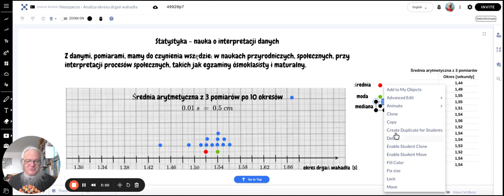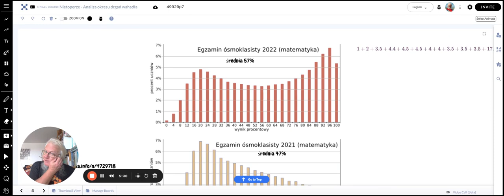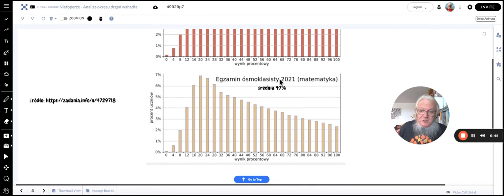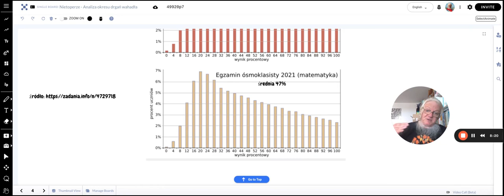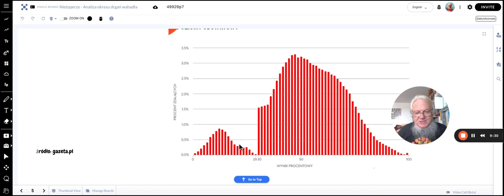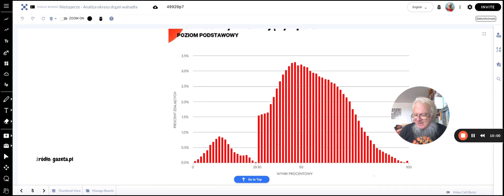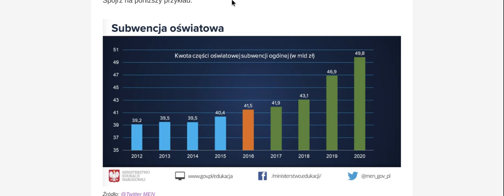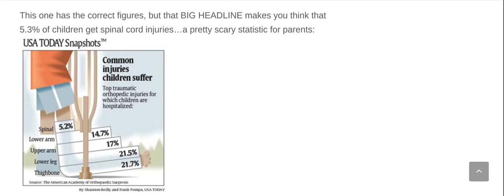Statystyka — sztuka rozumienia danych